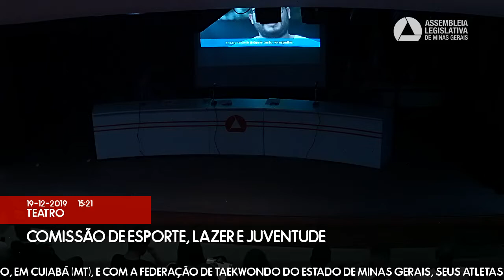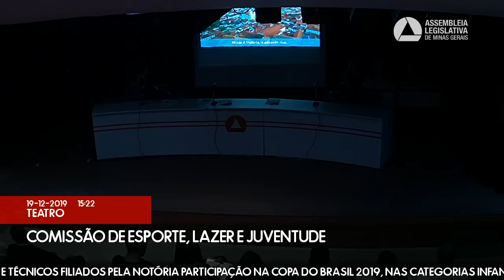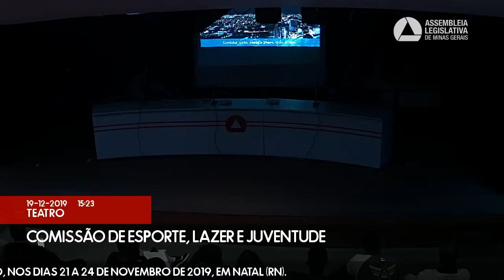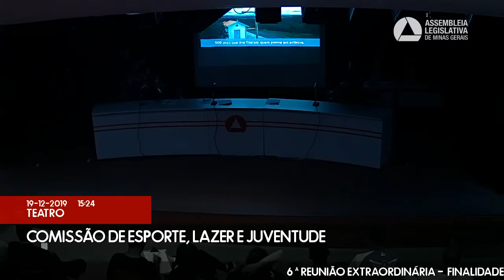19/12/2019 15:00 - Comissão de Esporte, Lazer e Juventude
Finalidade da audiência: Proceder à entrega dos diplomas referentes aos votos de congratulações com a Federação Mineira de Futsal e com a Seleção Mineira Sub-15 de Futsal pela conquista do Campeonato Brasileiro de Seleções Sub-15, realizado em novembro, em Cuiabá (MT), e com a Federação de Taekwondo do Estado de Minas Gerais, seus atletas e técnicos filiados pela notória participação na Copa do Brasil 2019, nas categorias Infantil, Cadete, Juvenil, Sub-21 e Adulto, nos dias 21 a 24 de novembro de 2019, em Natal (RN).